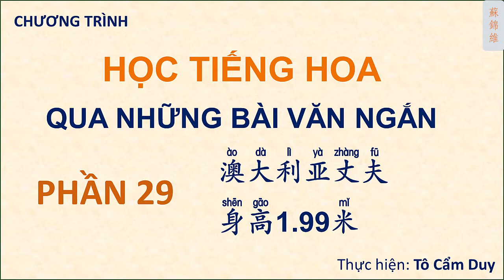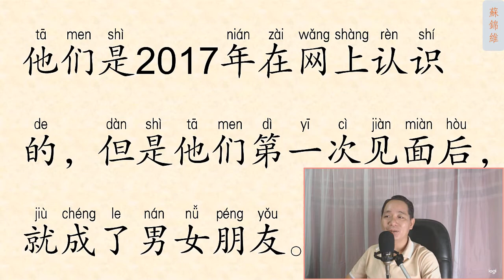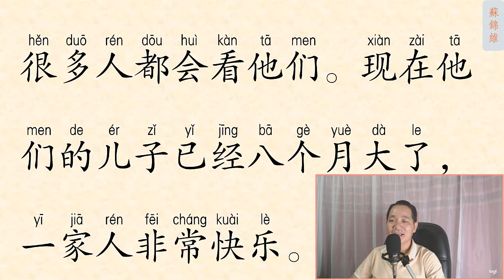ĐỌC BÀI VĂN NGẮN PHẦN 29